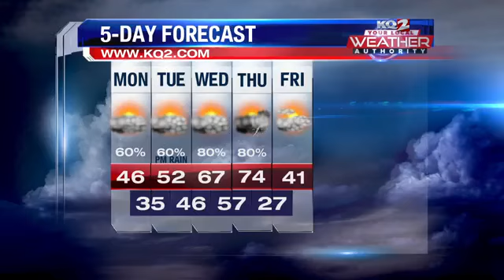A rainy and cool Monday ahead